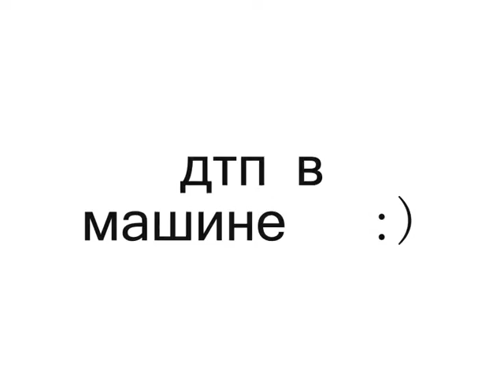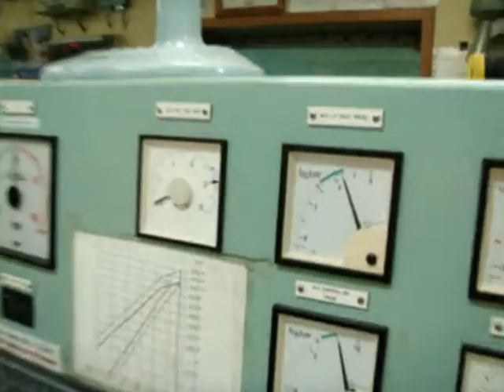ДТП В МАШИНЕ